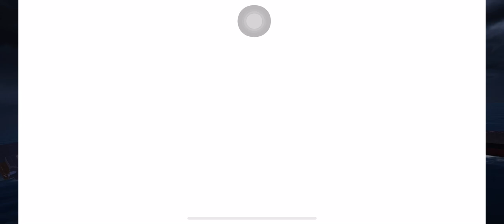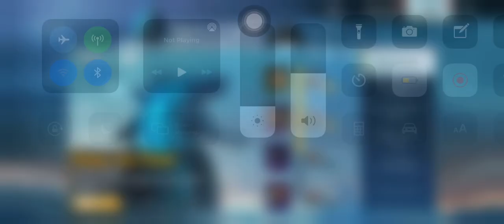Kong X Godzilla VS Mechazilla |4K UHD | 60FPS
The PUBG mobile last titan standing event